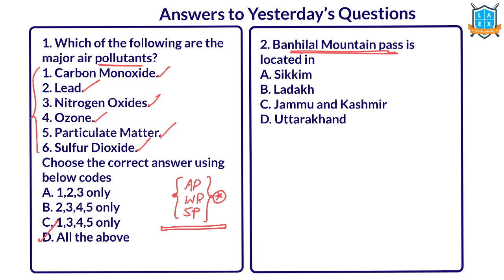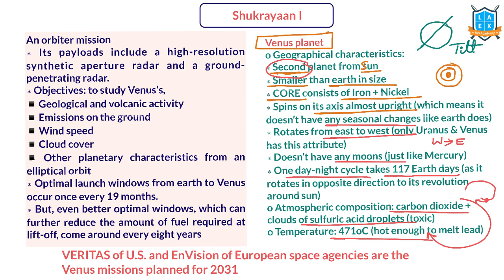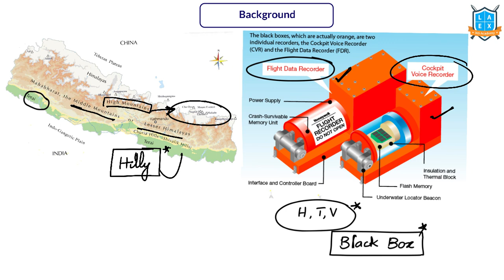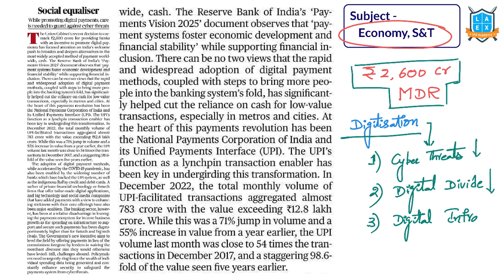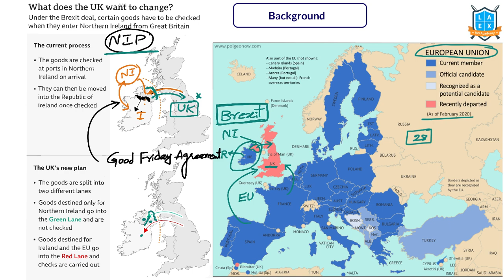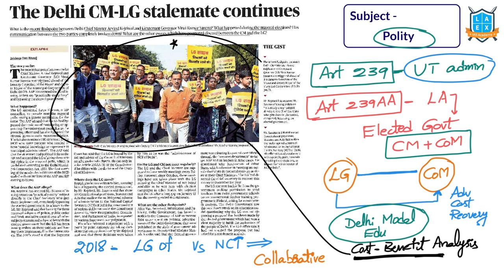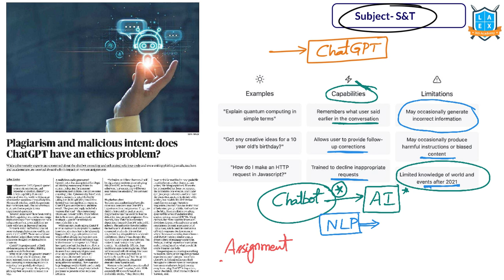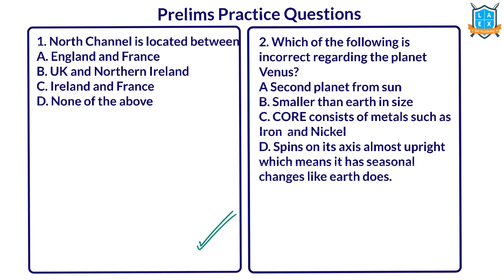Telugu (17-01-2023)Current Affairs The Hindu News Analysis (pdf link in the description)| Mana La Ex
S&T Short Videos-

*Mana La Excellence Telegram Channel Link*

Address:
La Excellence IAS
1st floor, #1-10-223/s,

English:
La Excellence IAS Coaching Institute
Kannada: